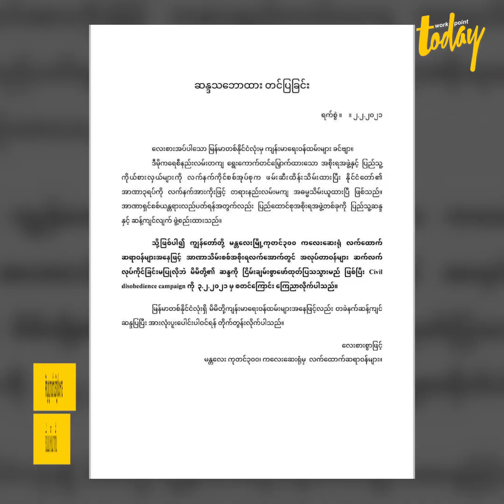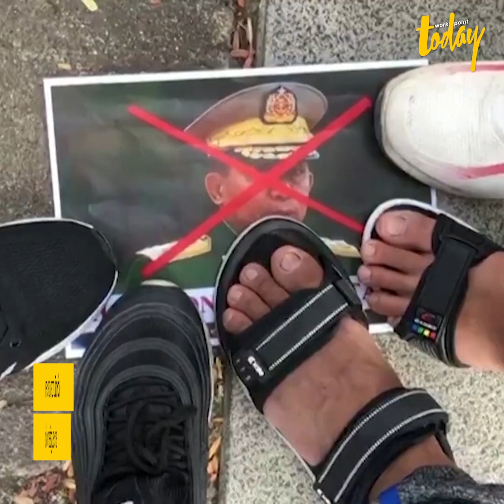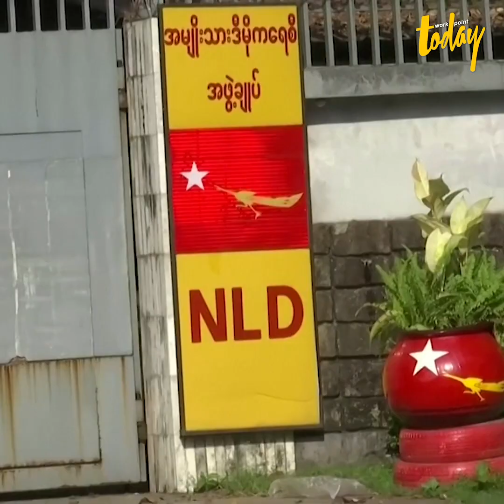ชาวเมียนมาเคาะกะละมังต้านรัฐประหาร | workpointTODAY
ชาวเมียนมาแสดงพลังต้านรัฐประหารด้วยการเคาะกะละมังยามค่ำคืน พร้อมเรียกร้องให้ปล่อยตัว 'อองซาน ซูจี' ทันที ขณะที่หลายภาคส่วนเริ่มปฏิบัติการอารยะขัดขืน ผละงาน พร้อมชู 3 นิ้วต้านรัฐประหาร